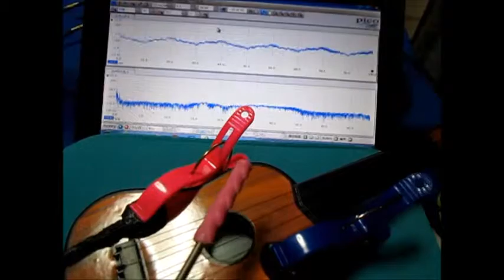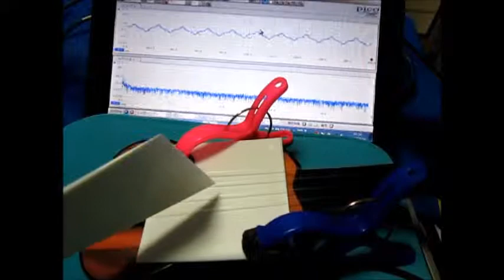音と超音波の組み合わせによる、超音波システム ultrasonic-labo